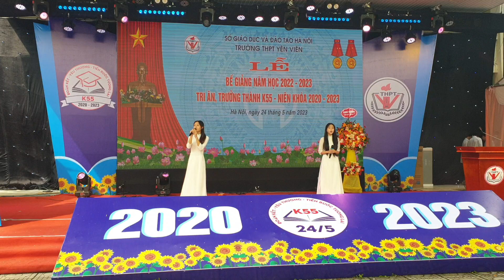LỄ BẾ GIẢNG NĂM HỌC 2022 - 2023 (24/5/2023)(3)